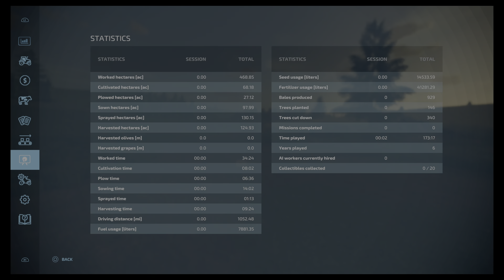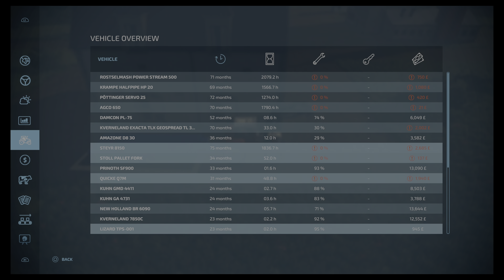Survival Lets Play ep55 No Man's Land. Farming Simulator 22 - Manure Spreading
On No Man's Land today we make a few changes to the farm as we plan for some new arrivals. We build a new sell point and keep the cash rolling in by selling some of our produce although we do get ourselves confused over the number of ingredients of our oat drink.
We finish off by purchasing a new piece of kit to treat our fields before weeding in order to keep our fields in top condition.